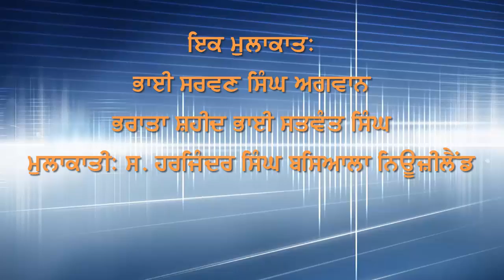Sikh Channel NZ Episode 3: Bhai Sarwan Singh, younger Brother of Shaheed Satwant Singh 1984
Satwant Singh(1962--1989) was a Sikh bodyguard to the Prime Minister of India Indira Gandhi, who on 31 October 1984 assassinated Indira Gandhi at her residence along with another bodyguard, Beant Singh.
The assassination of Indira Gandhi was motivated by Operation Blue Star, an attack on Sikh separatists residing in Golden Temple complex in Amritsar, India. Satwant Singh and Beant Singh fired thirty three bullets into Indira Gandhi's chest and abdomen. Initially Beant Singh drew a .38 revolver and fired three shots into Indira Gandhi's abdomen. As she fell to the ground, Satwant Singh Bhakar fired all 30 rounds from his Sten automatic weapon into her abdomen. Having completed their mission, both assassins then dropped their weapons and surrendered.[1][2] Beant Singh was shot to death during interrogation in police custody soon after the assassination. Satwant Singh was arrested and later sentenced to death by hanging along with co conspirator Kehar Singh. The sentence was carried out on 6 January 1989. Satwant Singh was the last man to be hanged in Tihar Jail in Delhi until Afzal Guru who was hanged on 9 February 2013 for being the conspirator of 2001 Indian Parliament attack.[3]